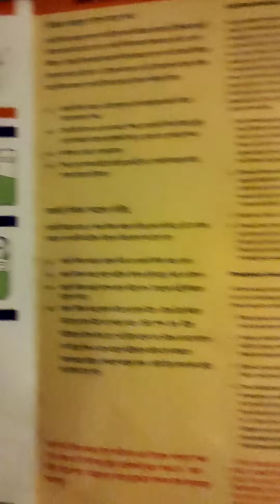Chittagong to dhaka || Bangladesh biman Airlines || 2022